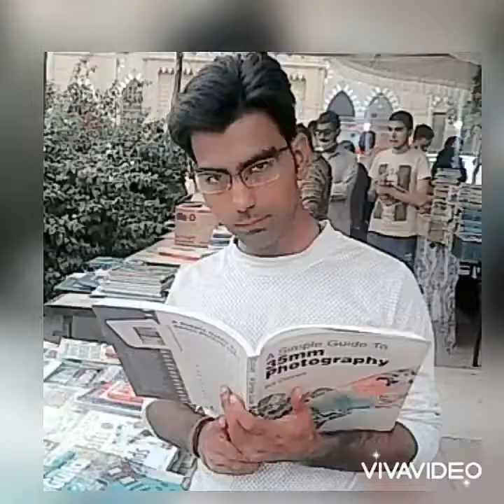action song FAHAD BABAR